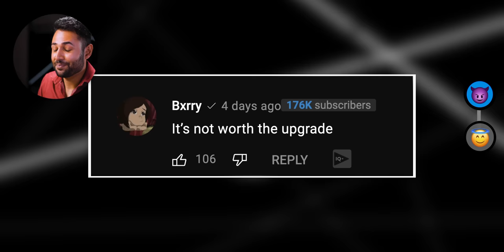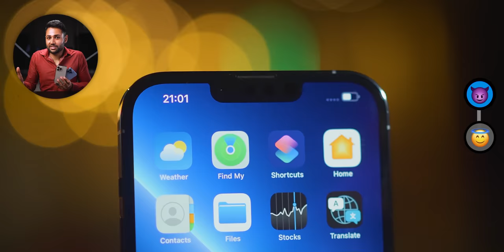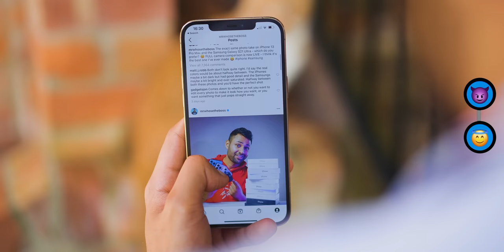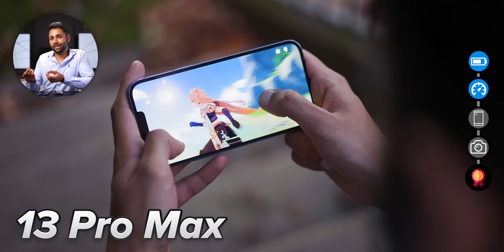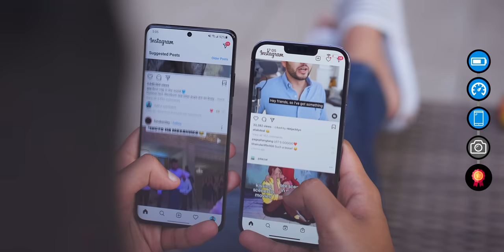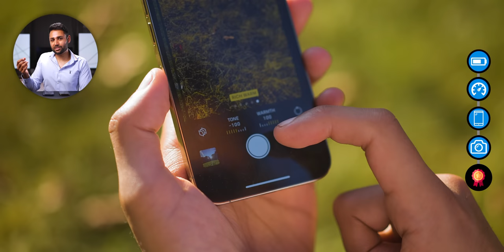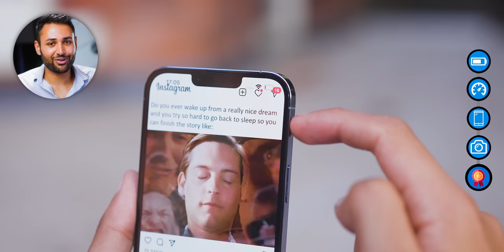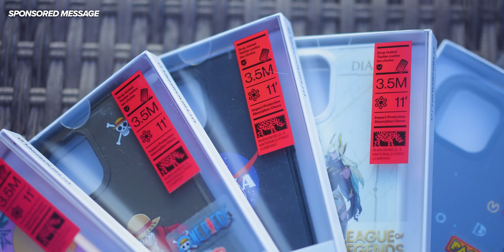iPhone 13 PRO Review - The Final Verdict.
The Final iPhone 13 Pro and 13 Pro Max Review (including Camera, Battery, Screen, and Value).
(100% free and international - All phones purchased by myself)